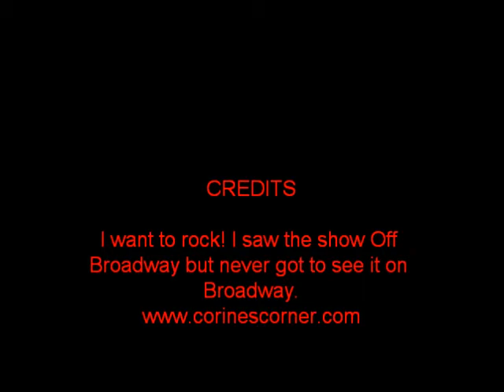ROCK OF AGES HAS A PIZZA NAMED AFTER THEM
TWO BOOTS PIZZA NAMES ROCK OF AGES THE PIZZA OF MARCH.